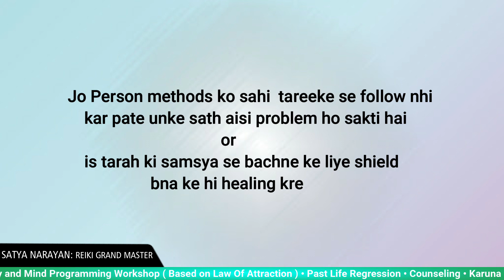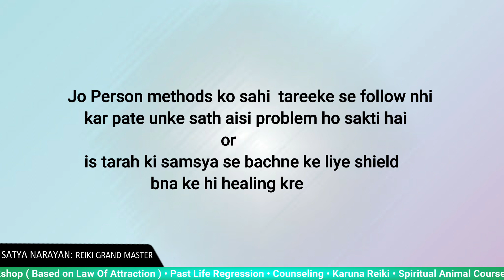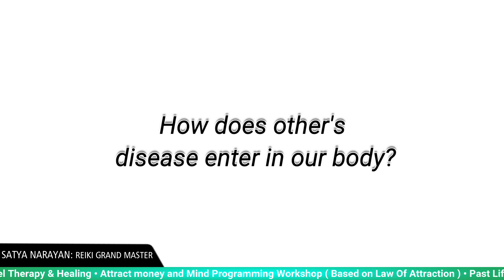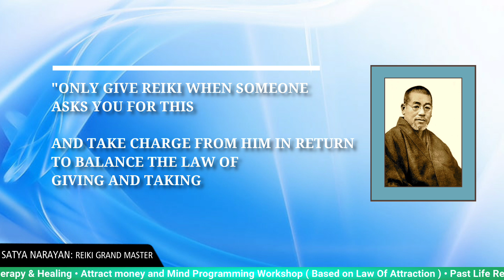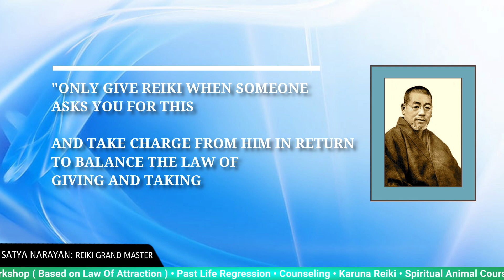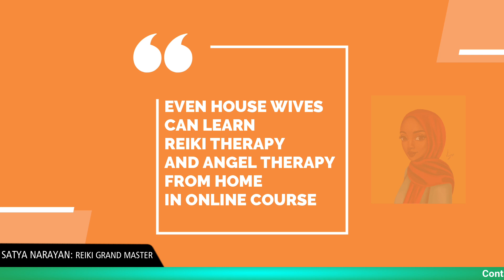TOP 5 REIKI HEALING MISTAKES BY HEALERS | रेकी से आपको RESULTS नहीं आ रहे तो यह वीडियो आपके लिए है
हेलो दोस्तों ! अगर आप अपने रिजल्ट्स को २ गुना बढ़ाना चाहते हैं और जल्दी आगे बढ़ना चाहते हैं तो रेकी करते वक़्त इन गलतियों को करना बंद करे. पूरी जानकारी के लिए इस वीडियो को अंत तक देखे।

An amazingly simple technique to learn, the ability to use Reiki is not taught in the usual sense, but is transferred to the student during a Reiki class. This ability is passed on during an "attunement" given by a Reiki master and allows the student to tap into an unlimited supply of "life force energy" to improve one's health and enhance the quality of life.

Satya Narayan is a motivational speaker who inspires people into a motive seminar, and teaches them how you can change your thoughts completely by changing your thoughts. Whatever we do today is the result of our thoughts. All the Motivational videos of Satya Narayan are only on Thought which help you to change your thoughts.